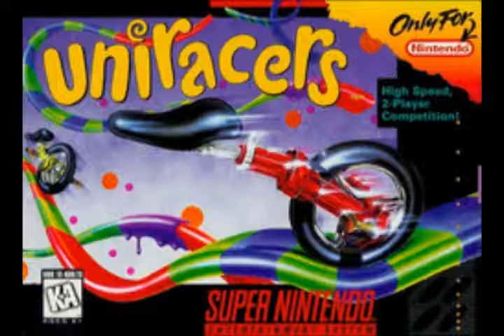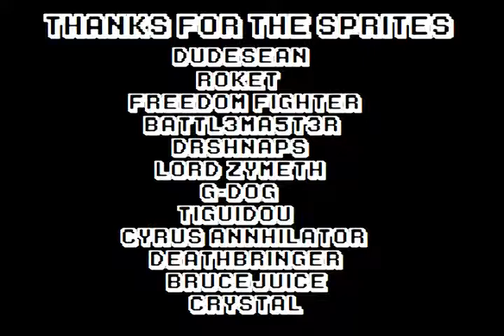Skeletroy's Favorite Ten Songs from Classic Video Games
While the concept of a top ten list is nothing new, some of my choices are probably a little unexpected.

for Skeletroy's weekly podcast, The Isometric Perspective, as well as some other podcasts like "Comics on the Dot" and "Geek Thoughts". There's also a lot of great video content there by producers like JimmyTR, NNTV, Samantha Maybe, and the Cine-Masochist!